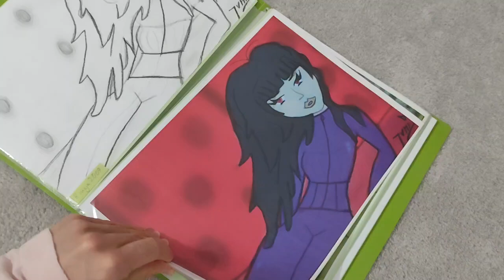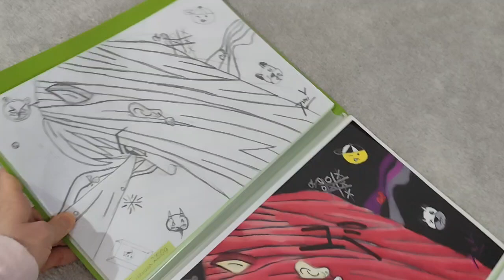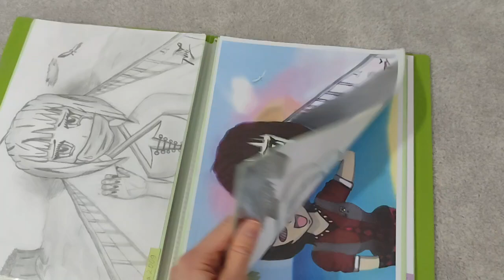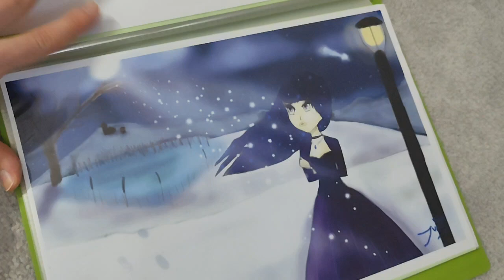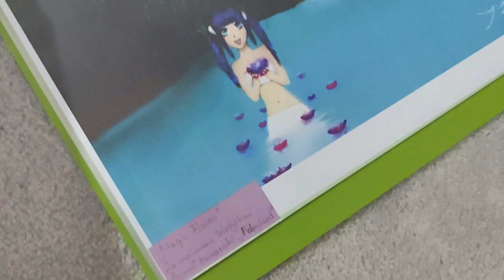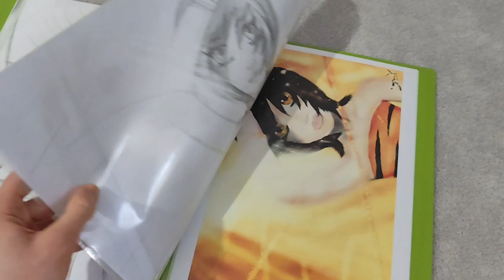✧:･◌ﾟ "My Beginnings Of Digital Art" ~ My art ◌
︵‿︵‿︵‿୨♡୧‿︵‿︵‿︵

Hi Everyone!
I am happy your life path
brought you here. I hope you
will take only good things
from here. I wish your life
is getting better and better
on your terms and wishes
and dreams. Thank you so
much for your attention
to watch my video.

Much love,
Ʌ

🗝️ English is not my first language so I'm sorry for any mistakes.